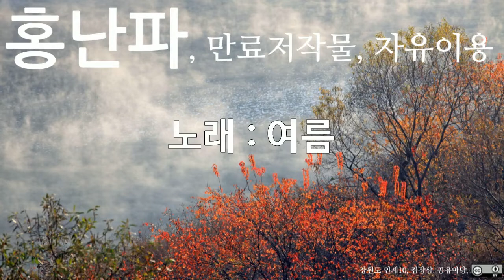홍난파, 여름, 10회 듣기, 만료저작물, 자유이용, CC0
저작물명 : 홍난파, 여름, 10회 듣기, 만료저작물, 자유이용, CC0
이용조건 : 만료저작물, 자유이용
공표년도 : 미상
창작년도 : 미상
파일유형 : mp3
음원저작물비트 전송속도 : 128kbps
음원저작물 해상도 : 44kHz
저작물 속성 : 1차 저작물
분류(장르) : 음악